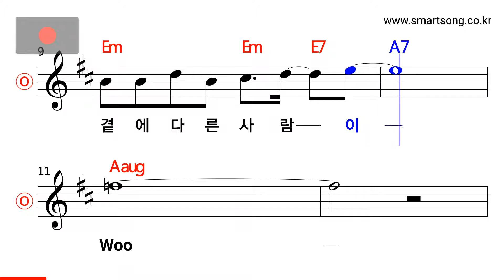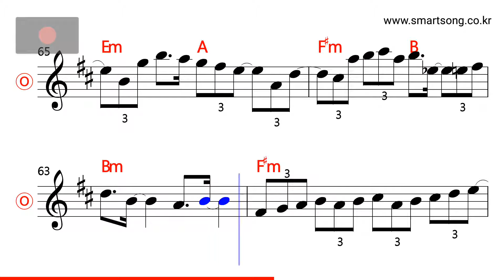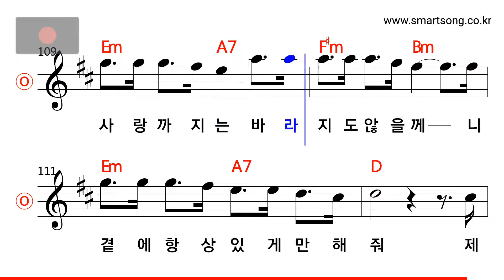10cm - 애상 MR